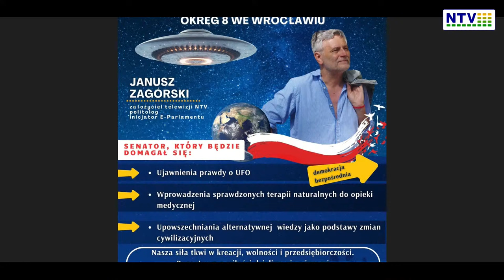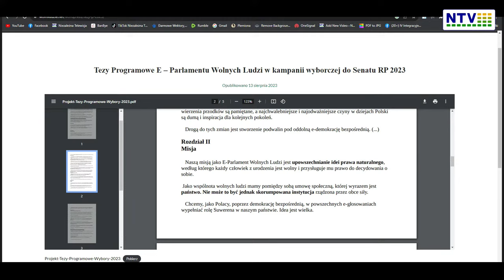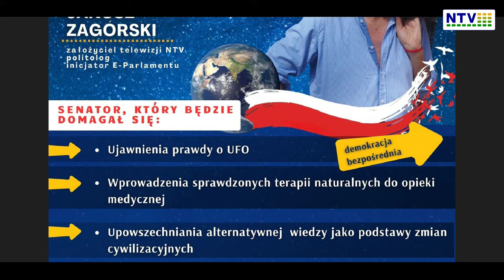Wybory do Senatu - pomiędzy internetem a ulicą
Telewizja NTV
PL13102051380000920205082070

W tytule wpłaty prosimy wpisać: “Opłata za webinar 1” oraz wysyłanie zgłoszeń z potwierdzeniem opłaty na adres mailowy: